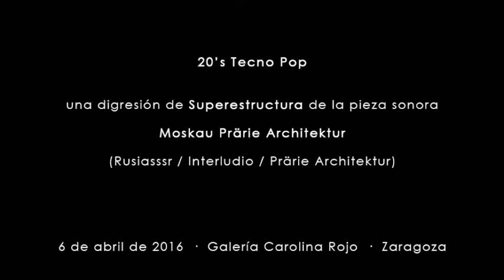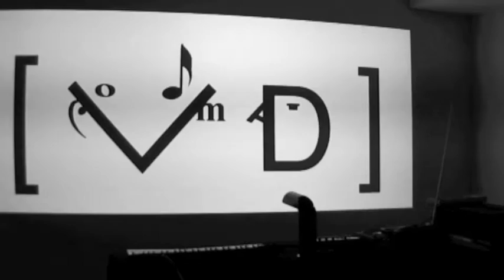Superestructura · 20's Tecno Pop · Una digresión de 'Moskau Prärie Architektur'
Superestructura son Antuán Duchamp y Karl Villar.

'20's Tecno Pop' es una digresión de la pieza sonora 'Moskau Prärie Architektur' (Rusiasssr / Interludio / Prärie Architektur), en concierto en la galería Carolina Rojo de Zaragoza el 6 de abril de 2016.

Edición de vídeo: David Francisco.